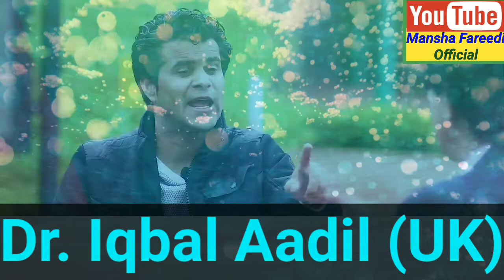موجودہ عالمی وباء کی حقیقت کیا ہے؟ | Reality of world epidemic | Mansha Fareedi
Reality of epidemic | Dr. Iqbal Aadil From UK | With thanks of Gorakh Dhanda | Abrar Qureshi | Video blog by Mansha Fareedi

 | Mansha Fareedi Official

All images,videos & music were fairly used during the making of this video for entertainment and education purpose. We don't means to victimised anybody emotionally.